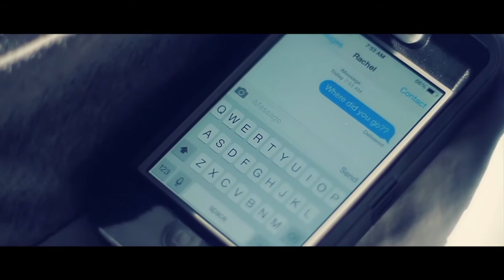Trey Wilson - Runnin' After You